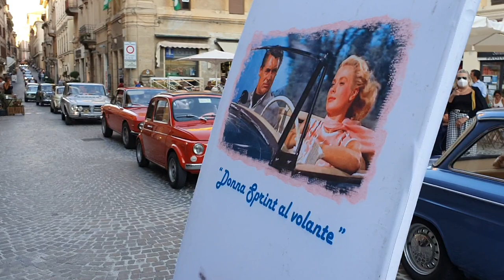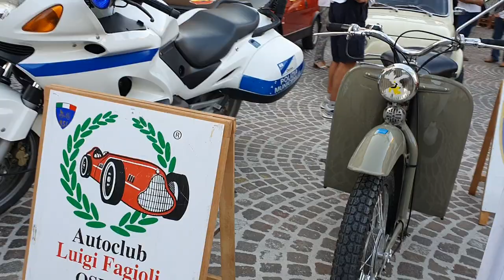Auto Club Luigi Fagioli | OSIMO | Festa di San Cristoforo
©️ Festa di San Cristoforo OSIMO sfilata in Centro Storico | Auto Club Luigi Fagioli